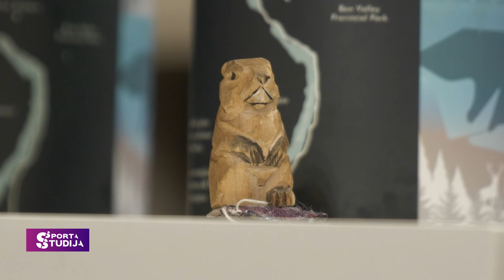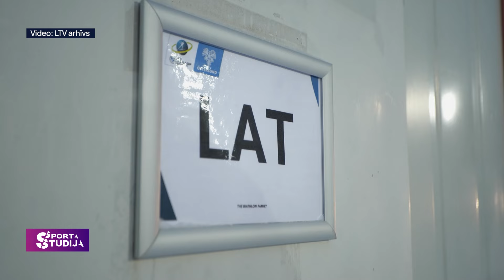Andrejs Rastorgujevs un Baiba Bendika pretim jaunām virsotnēm | Sporta Studija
30. novembrī starts tiks dots Pasaules kausam biatlonā. Neapšaubāmi Latvijas izlases līderi būs Andrejs Rastorgujevs un Baiba Bendika.

Iepriekšējās sezonas izskaņā Bendika demonstrēja augstvērtīgu soli distancē, savukārt Rastorgujevs pērn aizsniedzās līdz Latvijas vēsturē labākajam rezultātam, Pasaules čempionātā ar kopīgu startu iegūstot sudraba medaļu.

Arī Latvijas komandas gatavība jaunajai sezonai ir pavisam citā nokrāsā nekā iepriekšējās sezonas. Pirmo reizi pēc ilgāka laika gan vīru, gan dāmu sacensībās uz starta varēs iziet četri Latvijas biatlonisti.